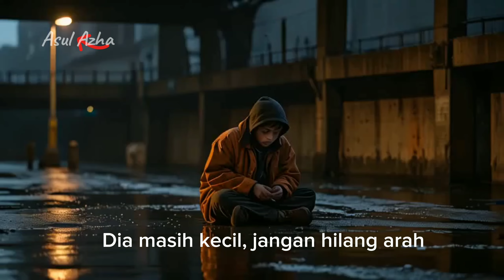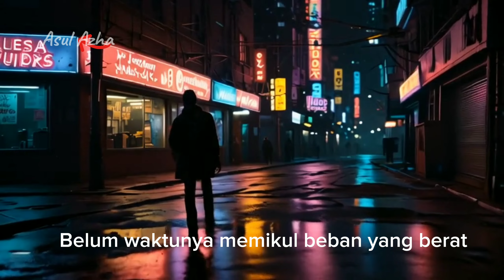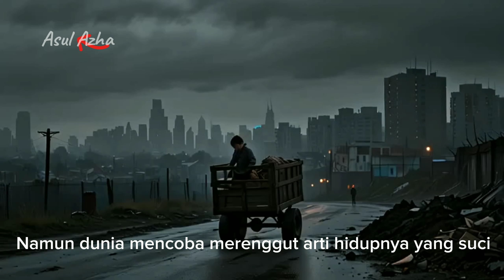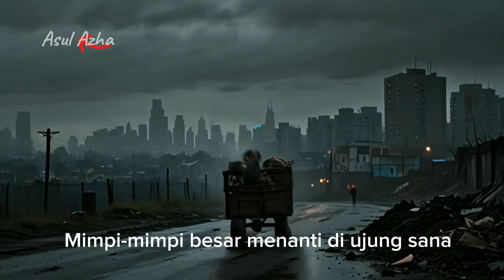Dia Masih Kecil ( MVV AI )